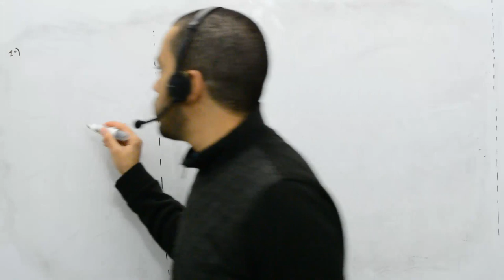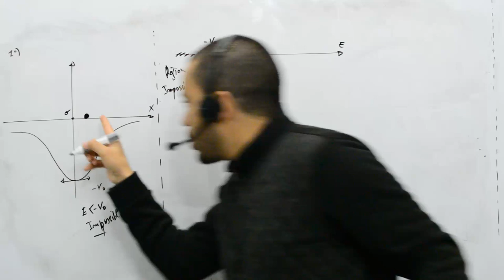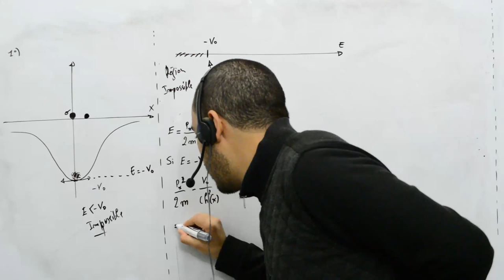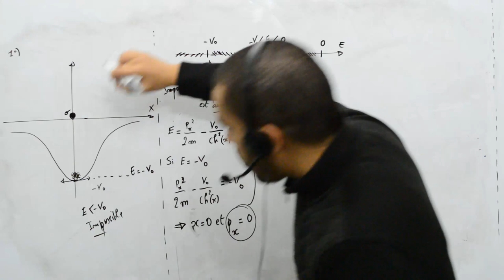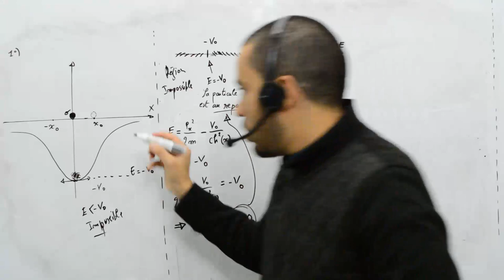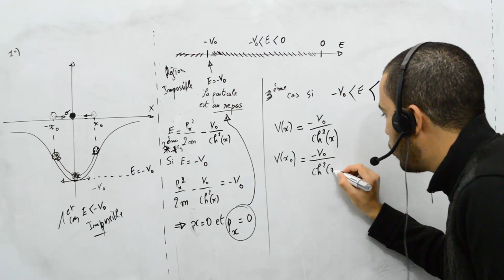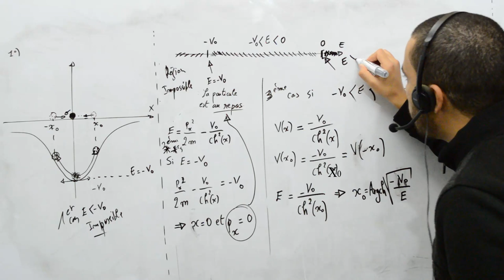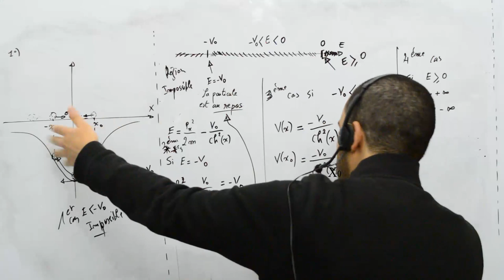Mécanique analytique, exercice 11, puit de potentiel, 3, partie importante 1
Puit de potentiel partie très imporante.